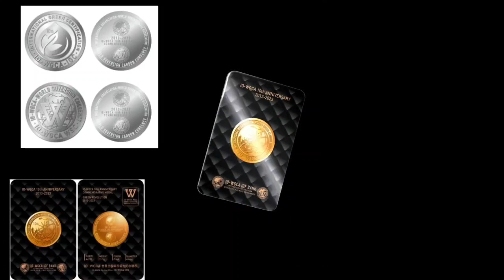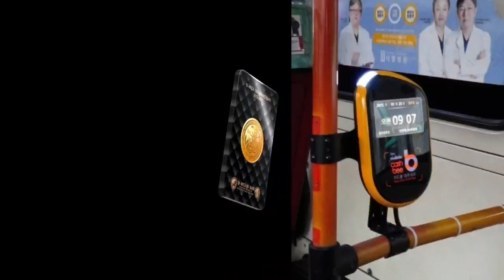GB.국제기구 세계녹색기후기구/IO-WORLD GREEN CLIMATE ASSOCIATION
IO-WGCA국제기구세계녹색기후기구는 국제기구로써 IO-WGCA IGC(ISSA, ISGC-IGC) 국제표준녹색기술상품인증 및 국제협약을 통해 전 세계인의 사명인 IO-WGCA 기후환경헌법 목적 사업을 추진하고 있습니다.

IO-WGCA는 녹색기술, 녹색상품, 녹색기업, 녹색서비스 등을 촉진하기 위해 최선을 다하고 있으며, 지구와 인류, 동식물 보전은 녹색혁명이자 우리들의 책무입니다.

IO-WGCA의 목표는 인간들의 무분별한 기술의 발전으로 병든 지구를 우리모두 국제녹색기술상품 실천을 통해 다시 살리자는 것입니다.

IO-WGCA는 인류가 살고 있는 지구와 우주 유ㆍ무기체의 보존 및 회복을 위하여 의식주 녹색제품과 녹색기술, 녹색상품 등 모든 분야의 기술 및 상품을 검증하여 좀 더 상위단계의 IO-WGCA IGC(ISSA, ISGC-IGC) 국제표준녹색인증을 통해 ‘IO-WGCA 기후환경 헌법’ 본문 내용에 따라 전 세계에서 생산되는 모든 제품에 강제적으로 적용하여 더 맑은 공기, 더 맑은 물과 오염되지 않은 토양을 보존하므로써 이 지구 우주 유ㆍ무기체를 영구히 보호하기위한 사명감으로 공무수행중입니다.

IO-WGCA는 중국 중앙 중앙과 긴밀한 협력 관계를 유지하고 있으며, 2015년부터 현재까지 UN WIPO PCT 2건과 CNIPA, KIPO, EUIPO 등 지식재산권을 확보하였고 대륙별 국제협약 후 기탁 ,수탁된 IO-WGCA 기후환경 헌법 목적사업 포괄적 분야에 대하여 전 세계국가들이 강력하게 협력을 약속하고 실천하기위한 협의 완료 하였습니다.